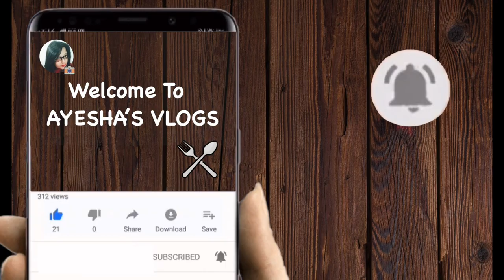chicken shashlik recipe | AYESHA'S VLOGS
Chiken - 250gm
Onion - 1 pc (medium)
Tomato - 1 pc(medium)
Capsicum - 1 pc(small)
Black pepper salt - 1/2 tsp
Tomato sauce - 1 tbs
Oil - 2 tbs (mustard for Meritnation)